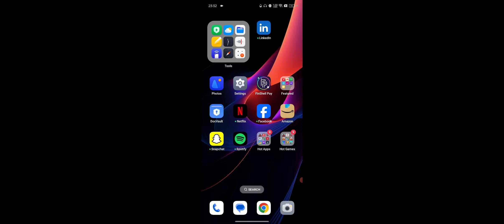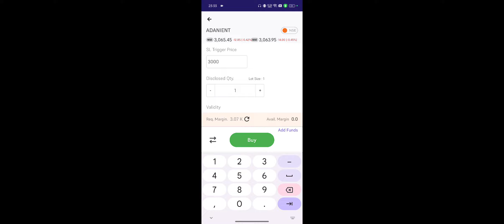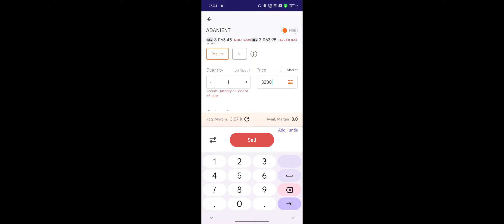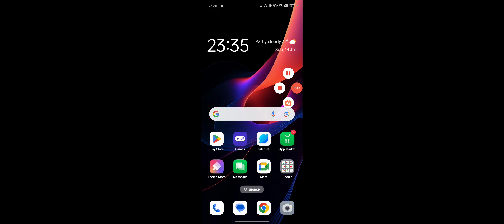iiFL Market App StopLoss And Target Kaise Lagaye, Basic Options Trading For Beginners in iiFL Market